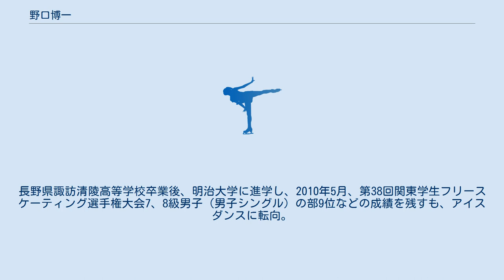野口博一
野口 博一（のぐち ひろいち、英語: Hiroichi Noguchi、1992年1月27日 - ）は、日本のフィギュアスケート選手（アイスダンス、男子シングル）。
長野県諏訪市出身。
長野県諏訪清陵高等学校卒業。
明治大学法学部在学中。
 10歳の時から地元長野県でフィギュアスケートをはじめる。
長野県諏訪清陵高等学校卒業後、明治大学に進学し、2010年5月、第38回関東学生フリースケーティング選手権大会7、8級男子（男子シングル）の部9位などの成績を残すも、アイスダンスに転向。
 2012-13シーズン、杉木奈々と組んで全日本ジュニア選手権で優勝する。
その後、杉木とはパートナーシップを解消する。
 2014-15シーズン、新しいパートナー村元哉中と組み、日本スケート連盟のアイスダンス強化選手Bに指定される。
初の国際大会となるタリントロフィーで4位に入り、初出場となった全日本選手権で3位に入る。
代表に選出されたユニバーシアードには出場せず、村元とのカップルを解消した。
 ^ 第３８回関東学生フリースケーティング選手権大会7,8級男子 - 最終結果 2010年05月29日